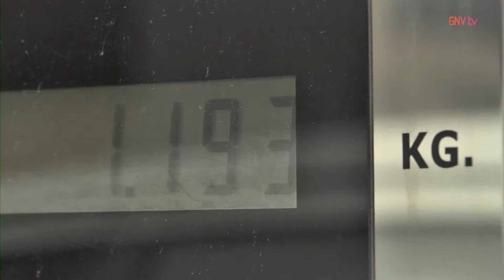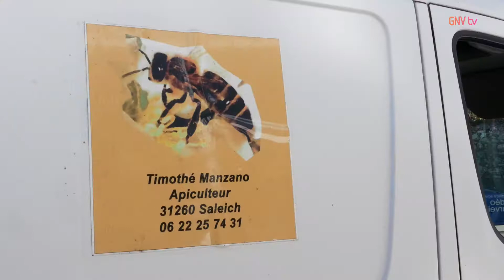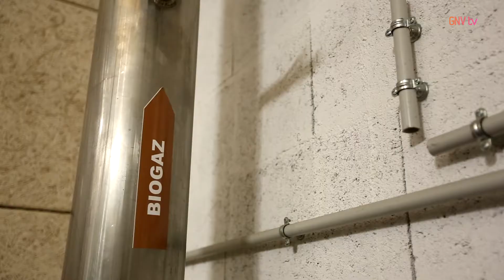Le GNV répond aux enjeux d'une mobilité plus durable en France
Damien Pichereau, député de la Sarthe et Secrétaire de la Commission du développement durable et de l'aménagement du territoire, évoque la place croissante du GNV dans le mix énergétique du futur.

Gilles Durand, Secrétaire Général de l'AFGNV s'est entretenu avec Damien Pichereau dans le cadre du grand entretien du GNV mag' #6.

Journaliste / Directeur de production :  Jean-Luc Wittersheim

Réalisation : Laurent Marin